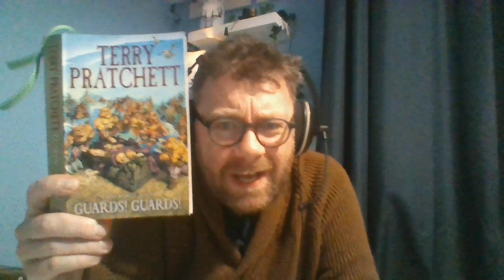Read along story: Guards! Guards! by Terry Pratchett (17)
New book- Guards! Guards! is the 8th Discworld book and the 1st City Watch book. One of my favourite story arcs in the Discworld universe.

I'm reading the Corgi edition, and read to pg 163. Make sure you don't read anymore without me!!